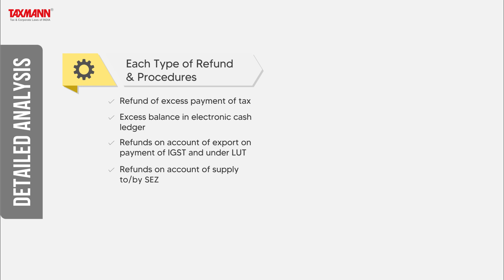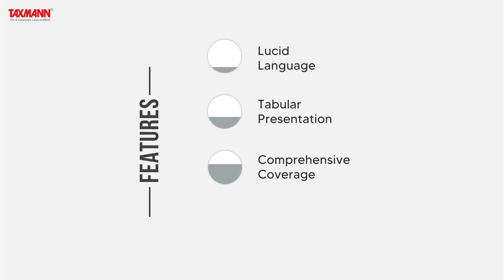Taxmann's GST Refunds | Detailed Analysis | Lucid Language & Tabular Presentation | Illustrations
This book provides a comprehensive guide to understanding the norms for claiming refunds in GST and handling litigation about GST refunds.

The book intends to serve as a guide for all professionals, including CA, CS, CWA, Advocates, GST Practitioners, and their interns/articles involved in advisory, compliance, and litigation service to their clients.

The Present Publication is the 8th Edition and has been amended by the Finance Act 2023. This book is authored by Aditya Singhania, with the following noteworthy features:
• [Detailed Analysis on each type of Refund & Procedures] which includes the following:
◦ Refund of excess payment of tax
◦ Excess balance in electronic cash ledger
◦ Refunds on account of export on payment of IGST and under LUT
◦ Refunds on account of supply to/by SEZ
◦ Deemed exports
• [Detailed Analysis of Import & Export Procedures] including:
◦ Duty Drawback in the GST Era
◦ EoU in GST
◦ Budgetary Support Scheme
• [Graded Analysis] starting from the basics, going up to explaining the issues involved in seeking refunds, with the help of the following:
◦ GST Notifications
◦ Clarifications issued by the CBIC
◦ Case Laws from the Supreme Court & High Courts
◦ Advance Rulings from AAAR & AAR
• [Lucid Language & Tabular Presentation] has been used for a concrete understanding of the subject
• [Comprehensive Coverage with Relevant Illustrations] for doing a detailed analysis of GST refunds

The detailed contents of the book are as follows:
• Introduction to GST Refunds
• Refund Procedures
• Excess Payment of Tax Due to Mistake of Inadvertence
• Export & Import Procedures
• Export of Goods and/or Services on Payment of IGST
• Export under Bond or Letter of Undertaking
• Deemed Exports
• SEZ Refund Procedures
• Inverted Tax Structure
• Assessment, Provisional Assessment – Finalization of Provisional Assessment, Appeal and any other Order
• Purchases made by Embassies or UN Bodies or Persons Notified under section 55
• Miscellaneous Refunds
• Scheme of Budgetary Support (Refund)